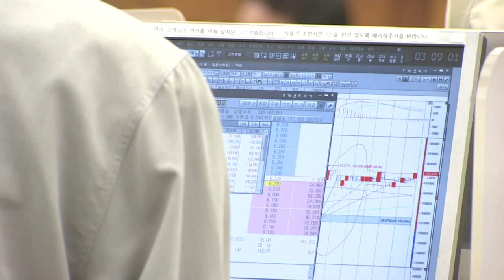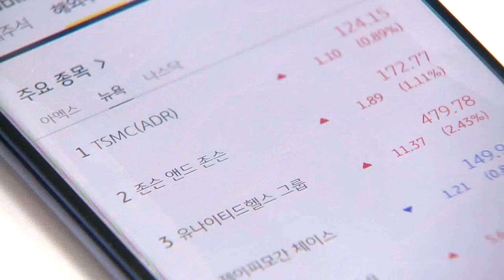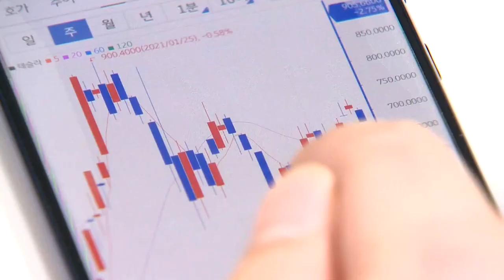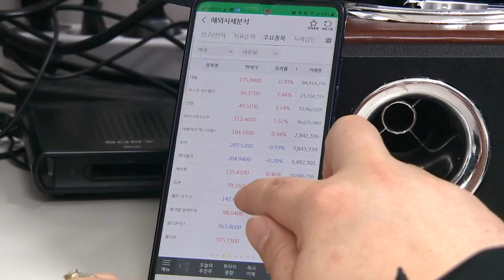해외주식 투자 열풍에... 증권가 “서학개미 잡아라” (20220223)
# 한국 대외금융자산 역대 최대... 서학개미 열풍
- 삼성증권, 미국 주식 낮 거래 10일 만에 3만 명 돌파